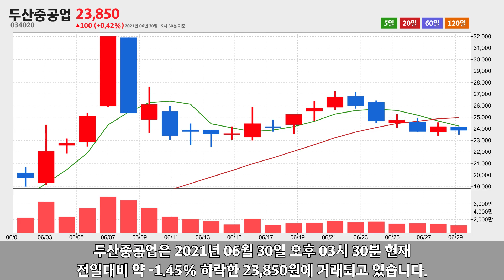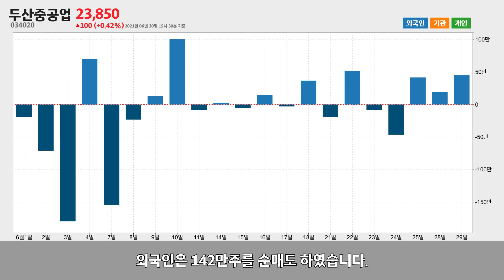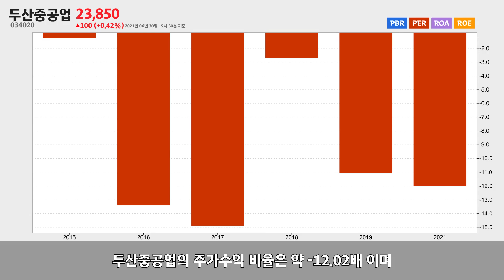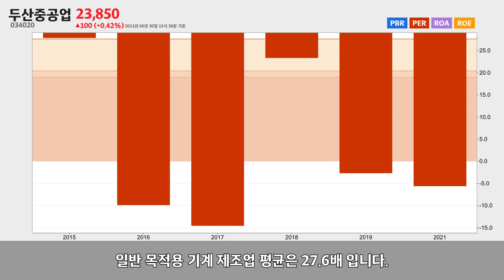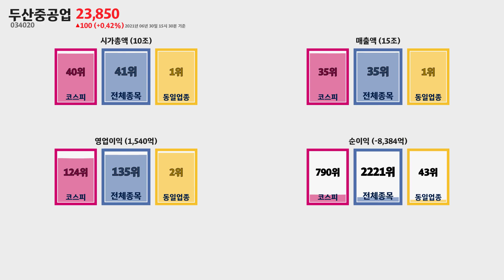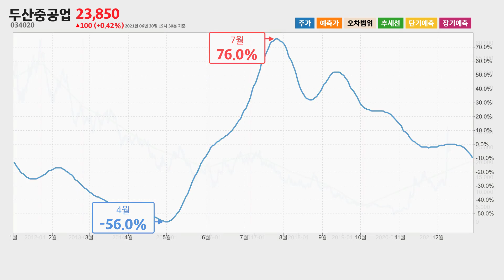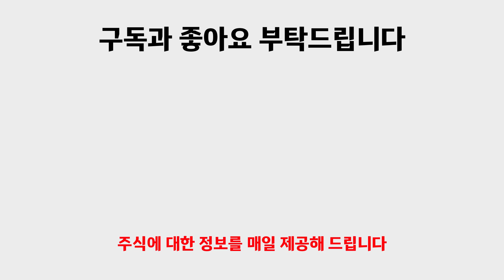두산중공업 주가분석034020 2021년 06월 30일기준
두산중공업은 경상남도 창원시 성산구에 위치한 일반 목적용 기계 제조업체 입니다.
두산중공업은 2021년 06월 30일 오후 03시 30분 현재